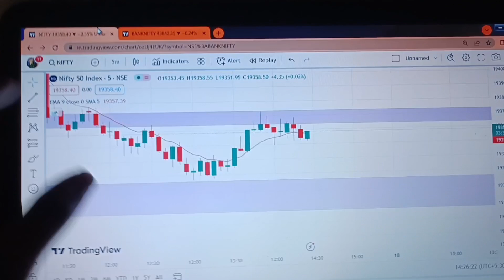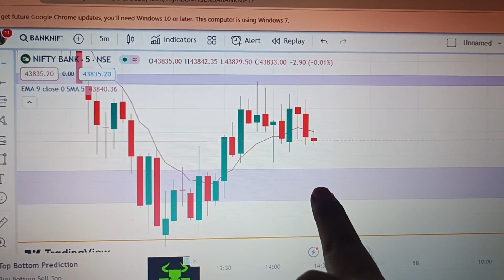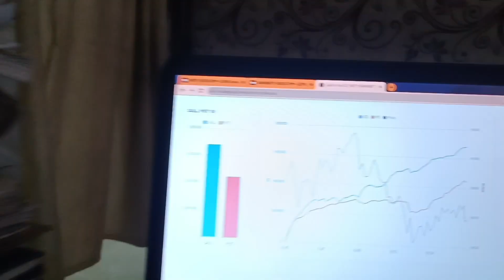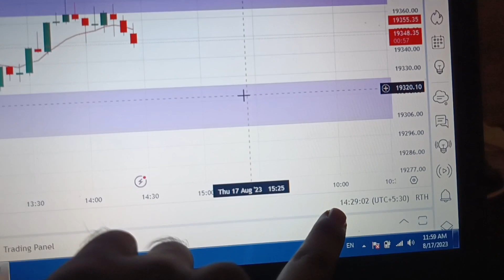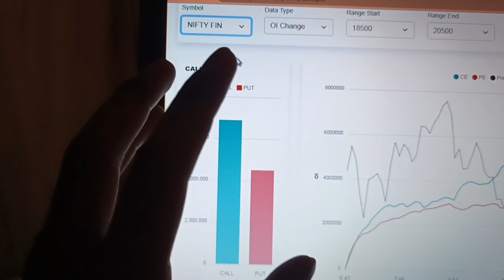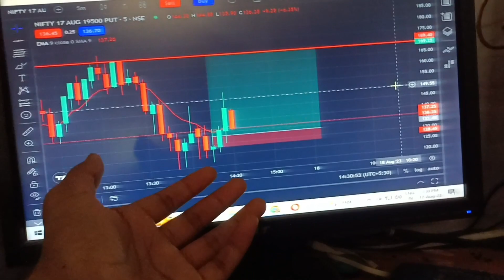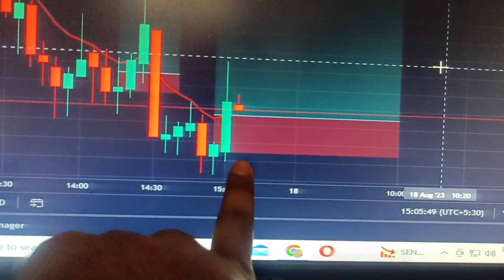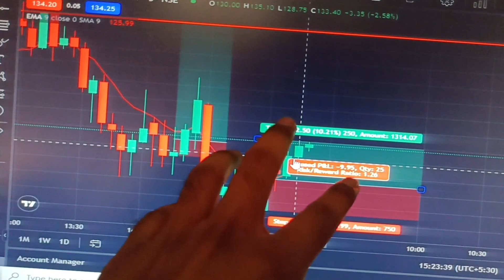vlog II Expiry मतलब पैसा डबल II expiry trading live II expiry trading kaise kare II stockmarket II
INSTAGRAM ID     tradinginvesting902